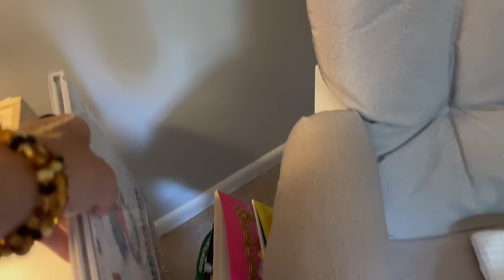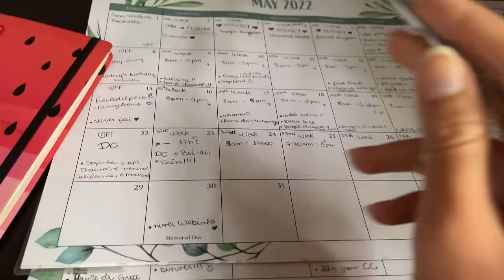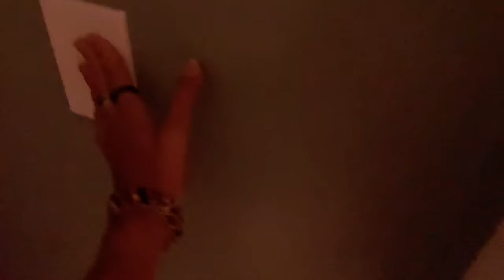Minha rotina de Au Pair | INTERCÂMBIO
Oieee ☀️💕

Mostrei meu dia inteirinho pra vocês!! Muitos detalhes pq eu sou assim hahah. Espero que gostem!! 🥰

*Obs: sou au pair em Maryland, e vim com a agência Cultura Care.

Beijossss ❤️